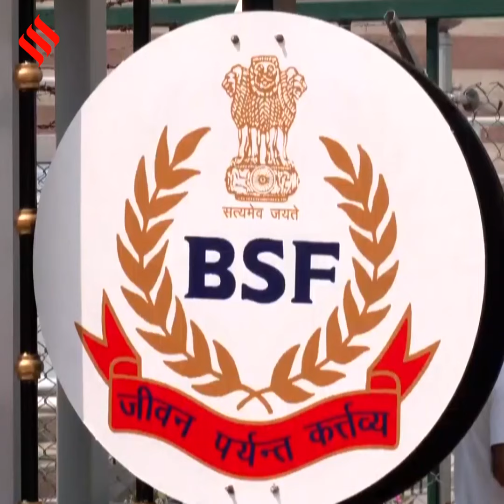Punjab: Pakistan Rangers, BSF Exchange Sweets At Attari-Wagah Border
The Pakistan Rangers exchanged sweets with Border Security Forces on August 14 on the occasion of Pakistan’s Independence day. The exchange of sweets took place at Attari-Wagah border, Amritsar. The BSF personnel also greeted their Pakistani counterparts on their nation's Independence Day.